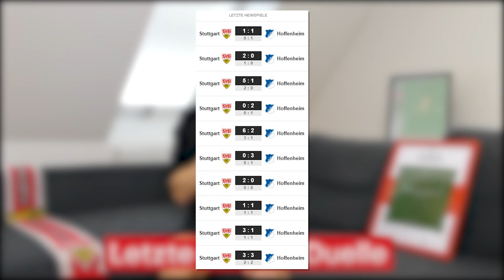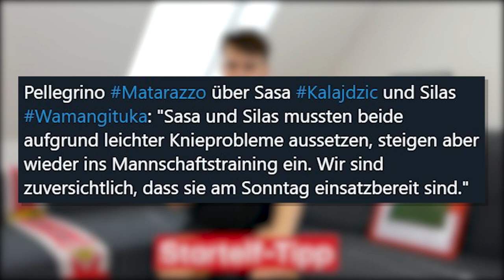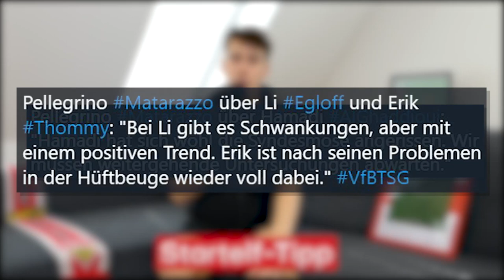VfB Stuttgart vs TSG 1899 Hoffenheim | Vorbericht #4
Läuft die Rückrunde weiter rund?!